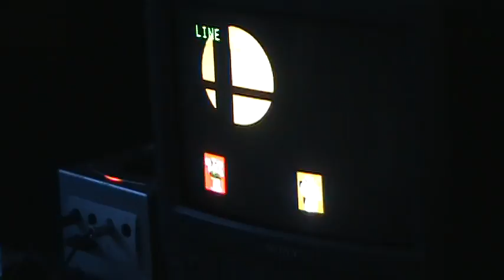HugS (Samus) vs. Hax (Falcon)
Genesis 2, round 3 pools